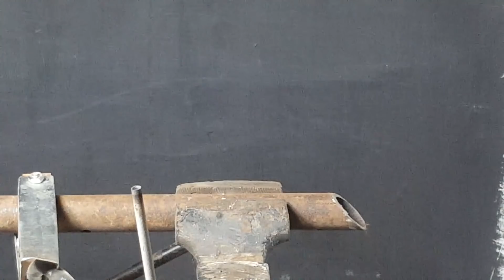4 AWESOME DIY IDEAS!